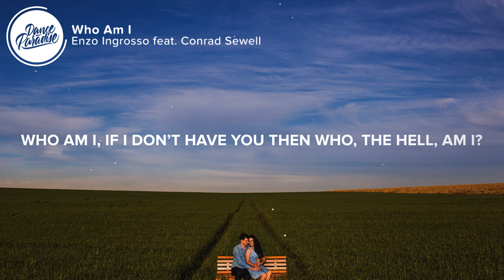Enzo Ingrosso - Who Am I (Lyrics) feat. Conrad Sewell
⚡️ I'd rather give you all my time

🎤 Lyrics: Enzo Ingrosso - Who Am I (feat. Conrad Sewell)

So I don't care if we never get richer
I don't mind if we don't have a dime
I don't want to put faith in a preacher

And I'm ok if the script isn't written
I'm alright if the road isn't clear
Until we can see into the future
I'm taking my chances right here

Who am I if I'm stranded without you?
Who am I if I can't be around you?
Who am I if I don't have you then who the hell am I?
Who am I from the spring to the summer?
Who am I in the middle of winter?

So I don't care if our plans never happen
If we always get lost out at sea
I can live with the pain, the shame, the blame
If I know you'll be next to me

There's whole lot of darkness before us
And a whole lot of life left behind
Though I don't let it get in between us
Whatever we've lost we can find

👨‍💻 If you like "Enzo Ingrosso - Who Am I (feat. Conrad Sewell)" check out these other tracks:

- BRKLYN - Good Vibe (Lyrics) ft. Zack Martino
Picture credit
📷  Everton Vila

👩‍💻 Share Enzo Ingrosso - Who Am I (feat. Conrad Sewell) with your friends!